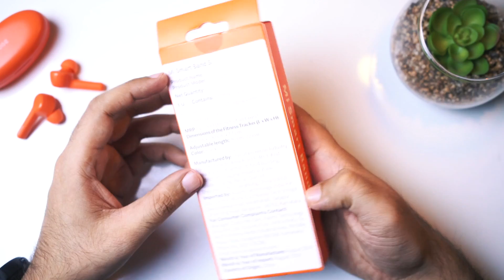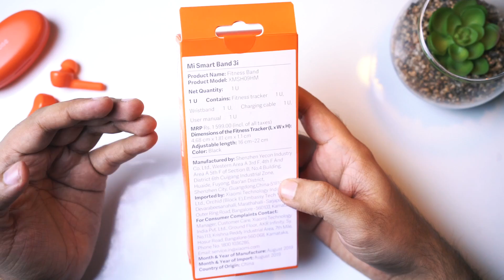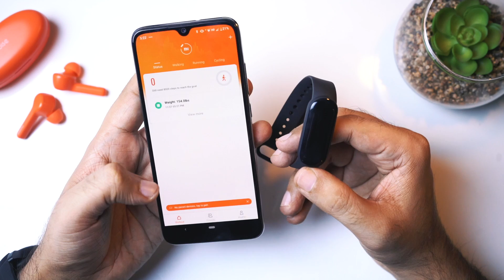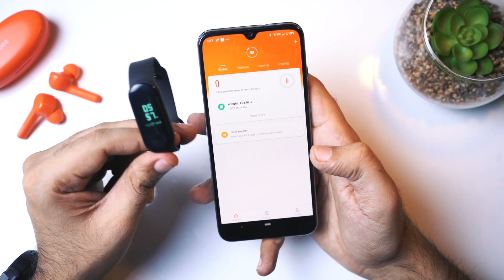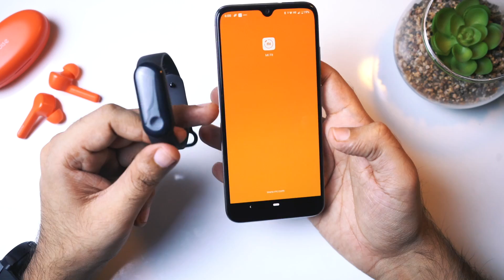Xiaomi Mi Band 3i 🔥 Best Budget Smartband for Rs. 1299/-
Xiaomi Mi Band 3i Unboxing & Hands-On Review (Hindi)